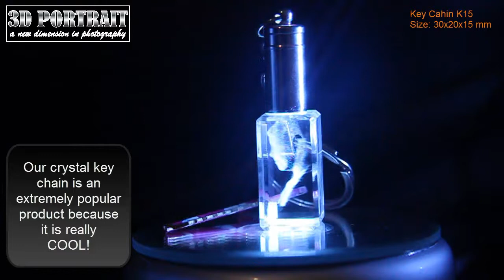Personalized 3D Photo Key Chain K15 at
A true 3D Printing service is available We convert any image into stunning 3-Dimensional portrait by lasering it deep within crystal clear optical glass block. and get it in true 3D, the result is amazing! It is a great and unique idea for Christmas gift!!!